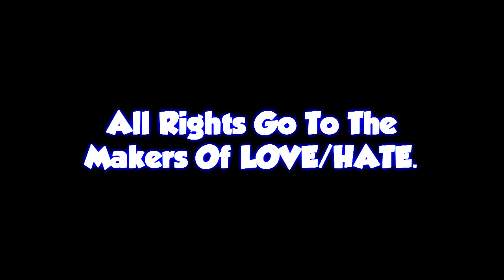LOVE/HATE | S1 EP 2 | INTRO | HD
►►► LOVE/HATE | Season 1 | Episode 2 | Intro! ◄◄◄
                 My favourite intro of the 3 Seasons! What's yours?